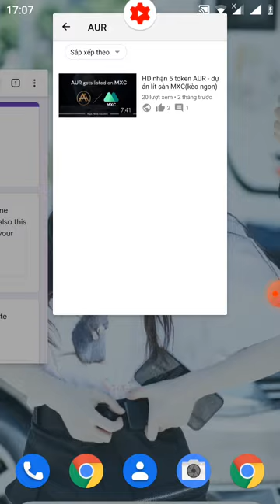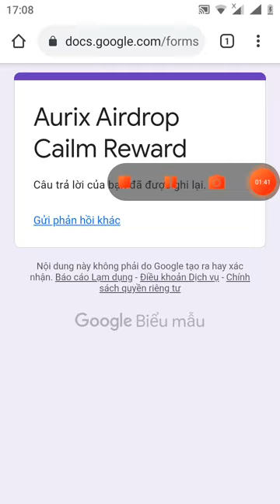hướng dẫn điền from rút token AUR -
Link fom withdraw

Link box dự án